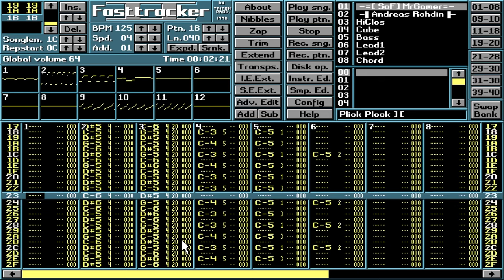Plick Plock ][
The second in the "Plick Plock" duality. A slightly less soft and compact tune than the first one. Though it's good in it's own way.